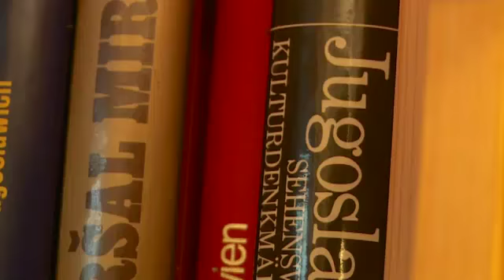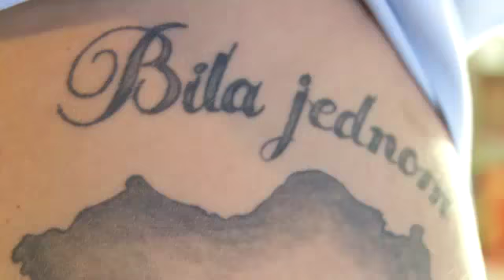Yugoslavya yıkıldı ama nostaljisi bitmedi - DW Türkçe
Yugoslavya Sosyalist Federal Cumhuriyeti bundan tam 70 yıl önce İkinci Dünya Savaşı'nın yıkıntıları içinde kuruldu. Josip Broz Tito yönetiminde ciddiye alınması gereken küresel bir aktör konumuna gelen ülke uzun bir sürecin sonunda binlerce insanın hayatına mal olan savaşlarla bölündü. Aynı ülkenin parçaları olan uluslar uzunca bir süre birbirinden uzak durdu. Ancak acıların bir kısmı zaman içinde sarıldı. Şimdi Almanya'da yaşayan eski Yugoslavyalılar yeniden bir araya gelip bir nostaljiyi yaşatmaya çalışıyor.